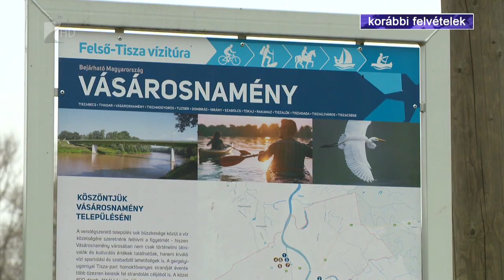5,1 milliárdból gazdálkodnak Vásárosnaményban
Folyamatosan csökkentik az iparűzési adót Vásárosnaményban annak érdekében, hogy támogassák a helyi vállalkozásokat és új befektetőket vonzzanak a városba.